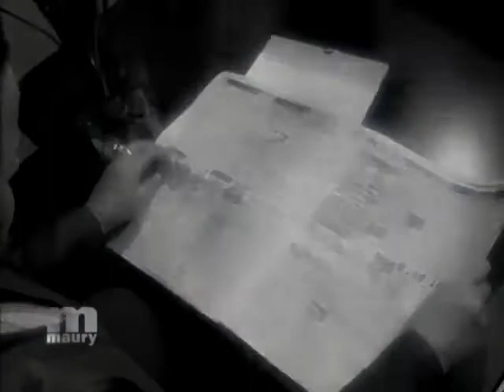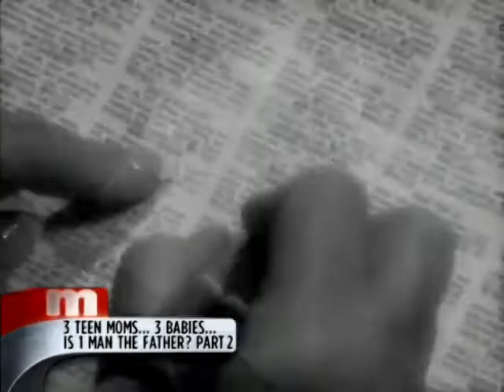Maury: Swinger Sex Scandals... Is This Man My Dad? (2005)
Cortney (18), Sandra & Kenneth. Originally segment 3 of the episode "Stop Denying My Twins...You Are the Father!" from November 11, 2005.

Recap by AfroAmericana from TWOP:

Sometime around 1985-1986 Kenneth and his wife were looking to spice up their sex life (we all need that every now and then, it just varies for some people). So they answered to an add featuring swingers and apparently unprotected sex. We all know what happened. Flash forward 18 years later, Cortney is here hoping he's her dad after 11 years. So man gets a call and is surprised that some extra nookie could have led to a child. The girl desperately wants to know if the guy is her father, and he states he would love to be her father. He seems like a decent guy with kinky desires (there are people like that that do exist, at least he keeps his desires mutual). He still has his doubts as he says their were more couples involved. But rest assured, you are the father. Hug and sigh of relief.

As for the swinger, what keeps him in the clear from other guys in that scenario of adult paternity tests is the whole scenario (mutual agreement when spicing up the sex life, hearing the possibility years later, hoping for positive paternity results). Although he is glad for the results, she will still have to think of what could have happened had that random guy and his wife been cool with the rate their sex life was going.